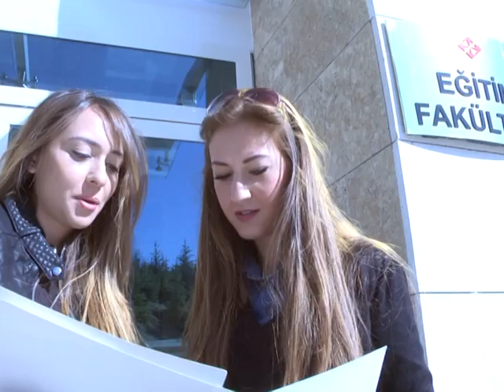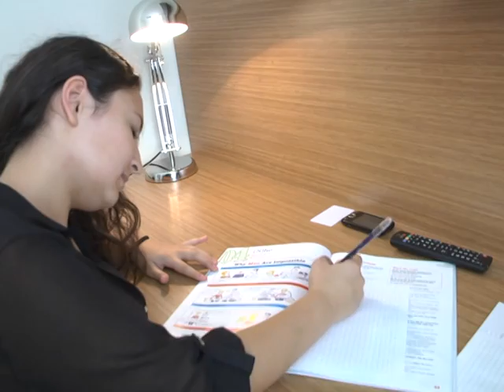Başkent Üniversitesi Tanıtım Filmi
Başkent Üniversitesi Tanıtım Filmi - 2014